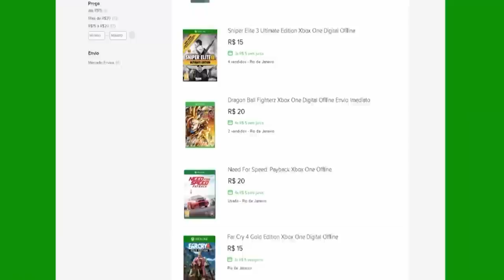🔵 ARK SURVIVAL XBOX X - [INICIANTES] #24 O SERVER DO TIO METRALHA ESTÁ DE VOLTA.[PT-BR]